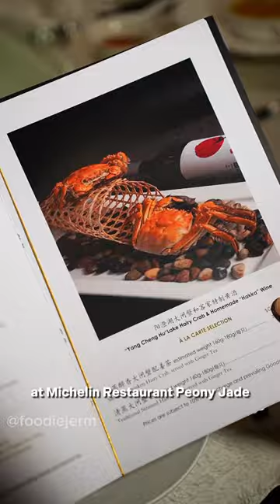Hairy crab season is here! Michelin Restaurant Peony Jade does not disappoint!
As the Hairy Crab Season is here, there is no better time to check out the awesome 1-for-1 set deals at Michelin Restaurant Peony Jade. Focused on the highest of quality, they offer the “Yang Cheng Hu” Lake Hairy Crab for a limited time, from 1-30 Nov 2023. Their latest specials are complemented by Hakka Rice Wine by a Singaporean brand, Hakka Imperial Kitchen.

There are 3 exclusive menus for their seasonal offerings and featured here are the curated creations from their premium Chinese Yellow Wine Menu that’s available for $288++ per person (with 1-for-1, it’s about $144++ per person). This decadent menu is a shell-abration for your senses as you indulge in the following:

- Braised Crabmeat, Shredded Fish Maw Broth

- Sautéed Lobster with Hairy Crab Bisque

- Minced Meat Ball with Fresh Crabmeat in Brown Sauce

- Steamed Fillet of Cod Fish, Special Hunan Chili Vinaigrette

- Steamed Hairy Crab, per piece [estimated weight at 175g]
OR
- Chilled Beggar Drunken Hairy Crab

- Fresh Crabmeat, Fresh Scallop, Noodles

- Colourful Glutinous Rice Ball Perfumed with Fermented Rice

Additional: Durian Mochi

Aside from the abundance of decadence above, you can also opt for their seven-course Hakka Rice Wine Menu at $138++ (with 1-for-1, it’s about $69++ per pax) or their Buffet Extravaganza at $88++ per person (minimum 3 diners, children between 5-12 years old at $38++) where you get 4 premium dishes with unlimited orders of over 30 wok-flamed Cantonese delicacies. These dishes are also available on their Ala Carte menu.

📍Peony Jade
165 Tg Pagar Rd
2F Amara Singapore
S088539